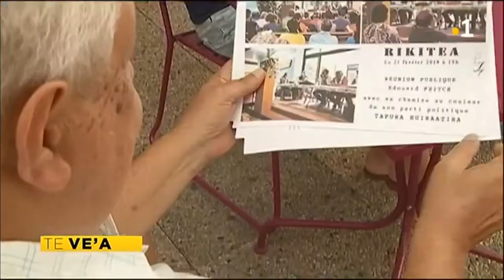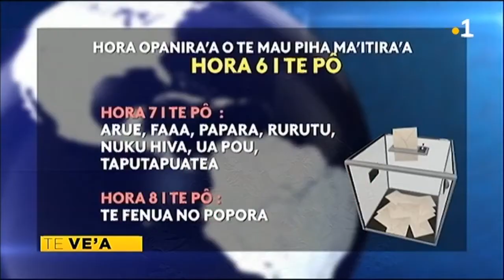TH : Le journal des élections du lundi 9 avril 2018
Le journal des élections du lundi 9 avril 2018